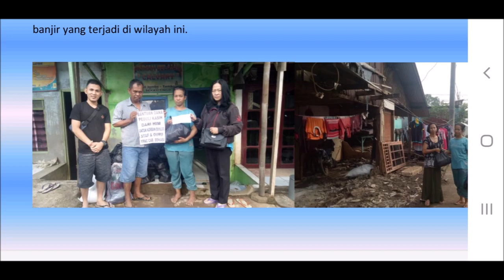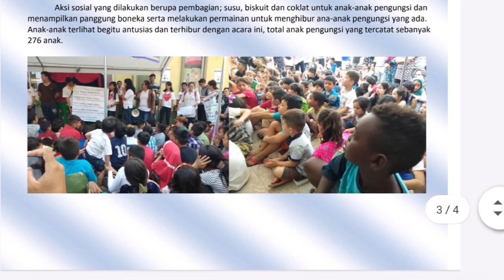THE 'POWER' OF KEROYOKAN, APA PULA ITU? -CINTA episode 09 Bersama Ev. Mulia Wijaya, Jakarta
CINTA =Cerita INspirasi &fakTA